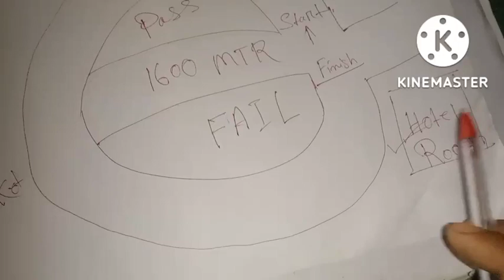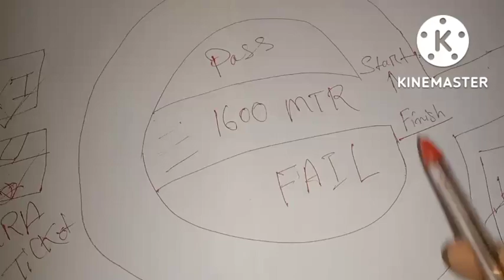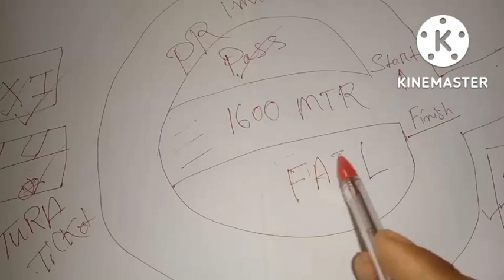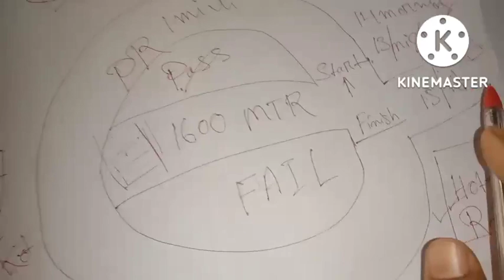Shillong army rally 2022 samemanekshaw 58 gtc happy valley Travel date 1600 mtr running in 5 minute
West garo hills meghalaya north east India

agniveerrallymeghalaya2022-23
Manekshaw stadium 58 gtc happy valley Shillong 2022-23
army documents list
army documents list in hindi
army documents list kannada
agniveer army documents list
agneepath army documents list
agneepath army documents list tamil
agniveer army documents list hindi
army bharti document list marathi
army bharti document list hindi 2022
army bharti document list india 2022
west garo hills job 2022-23
indian army agniveer rally recruitment
2022
indian army apply online 2022
indian arnmy 2022
indian army
indian army status
indian army rally tezpur solmara 2021
indian army training
meghalaya army recruitment 2022
meghalaya army recruitment 2020
koch
meghalaya army
meghalaya army training
meghalaya army rally 2020
meghalaya army camp
meghalaya army rally 2019
meghalaya arm wrestling 2019
meghalaya arm wrestling
meghalaya army news8
Meghalaya army recruitment rally 2021
all districts of Meghalaya
Meghalaya army admit card 2020
Meghalaya army admit card download 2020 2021
How to download admit card army
Meghalaya army rally online apply all
Meghalaya army rally tura 2018